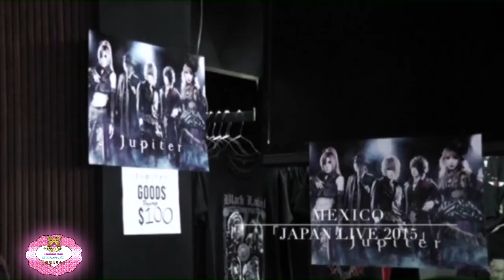Jupiter Prevenient Grace DVD 1_6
Jupiter Prevenient Grace DVD